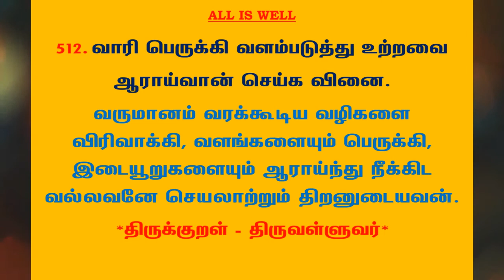#804 | தினம் ஒரு திருக்குறள் - குறள் 512 | Kural 512 - Daily One Thirukkural